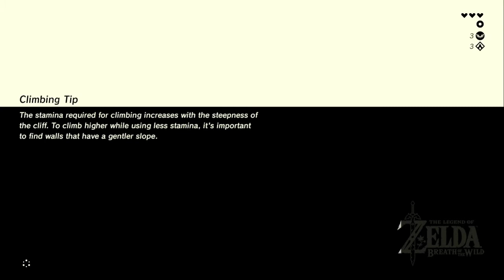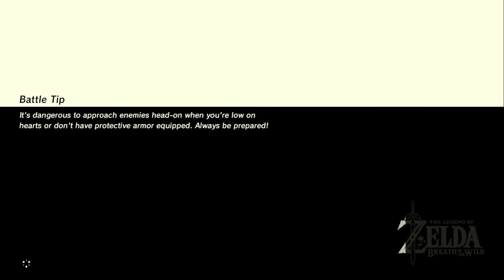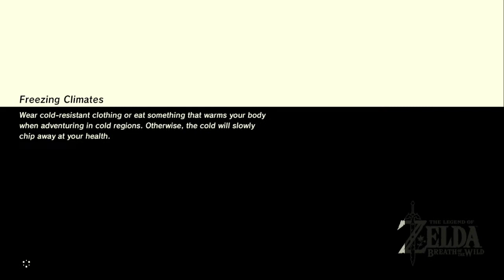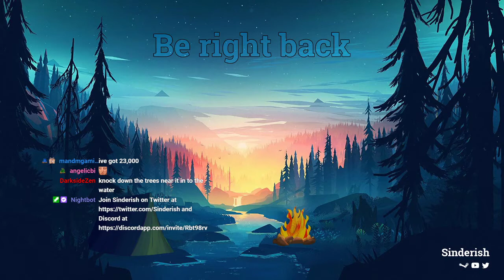Breath Of The Wild | Let's See Why People Like This So Much | Part 2 | Twitch VOD 1